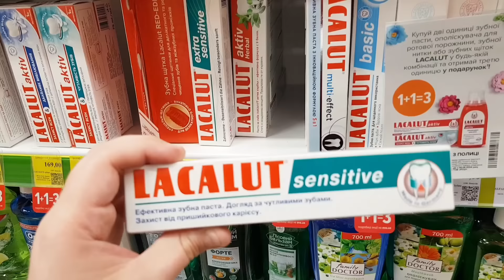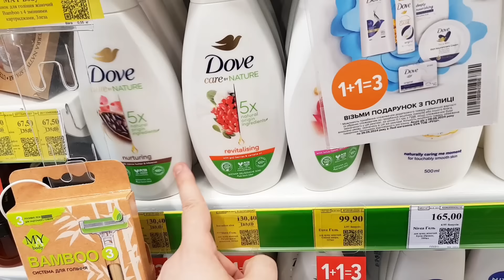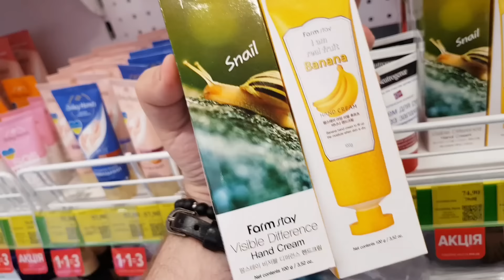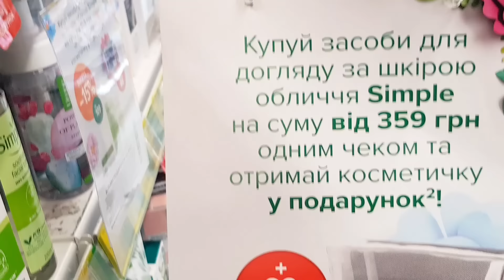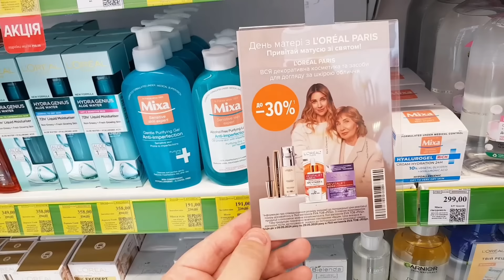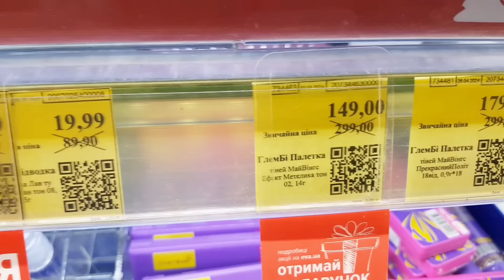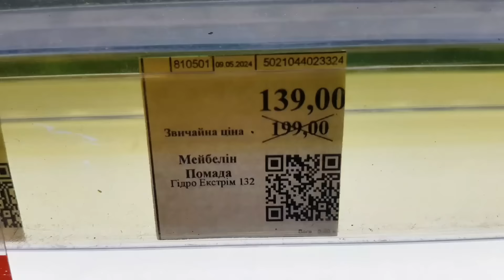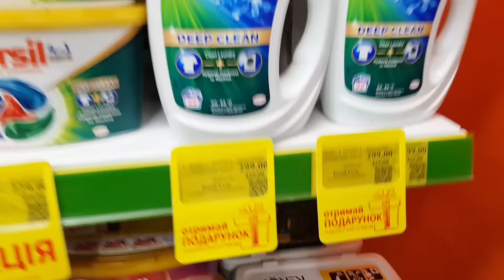Єва 🛍 СУПЕР АКЦІЇ 20 по 29 Травня ✔ 🎁🎁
Єва косметику в магазині Єва ціни на косметику в магазині Єва єва огляд косметики в магазині Єва акції знижки 20 по 29 Травня